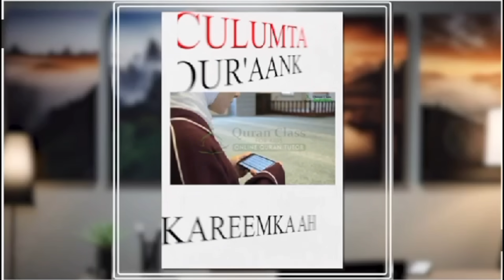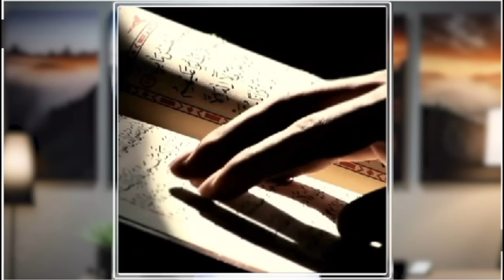Naar ayaad Gacmaha la gasheen Israiley Wey idin dhamaaty Xuuthi Video so diray| Muftiga Cuman| barig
Naar ayaad Gacmaha la gasheen Israiley Wey idin dhamaaty Xuuthi Video so diray| Muftiga Cuman| bariga dhexe.

Dulmidiid wants to give you a free Wahed bonus of £10.

MAHADSANID.